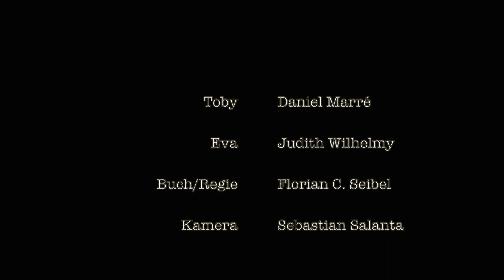Szene aus "OH JONATHAN, OH JONATHAN" von Kräly und Richter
Mit Judith Wilhelmy und Daniel Marré